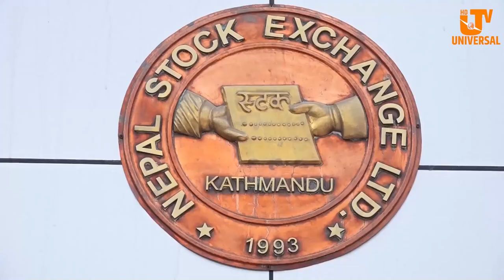शेयर बजारमा गिरावट । Universal Bussiness News